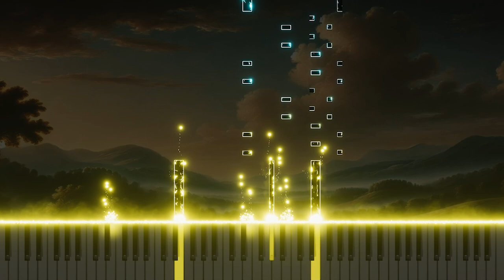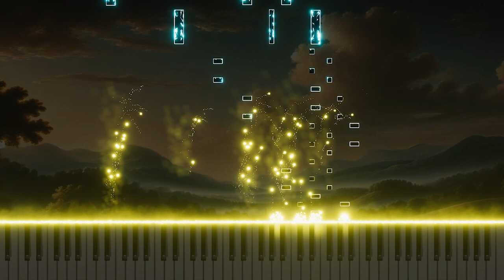Vivaldi's 'La cetra' Op.9 No.4 in E RV263a 1.Allegro non molto: Piano Arrangement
This is a piano arrangement of Antonio Vivaldi's 'La cetra,' Op.9 No.4 in E RV263a, 1.Allegro non molto. This rendition reinterprets the unique rhythm and melody of the piece through the expressive quality of the piano.